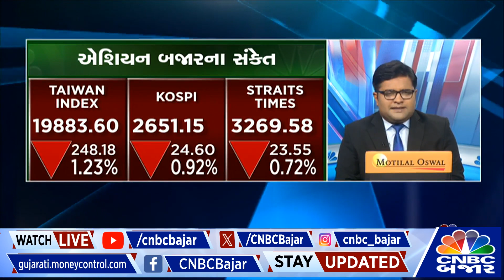Global Market | Tech Shares કંપનીઓના નબળા પરિણામોના કારણે US Futures માં દબાણ | Dow Jones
GlobalMarket | ટેક કંપનીઓના નબળા પરિણામોના કારણે યુએસ ફ્યુચર્સમાં દબાણ, ટ્રેડરોને GDP અને PCE ડેટાની રાહ